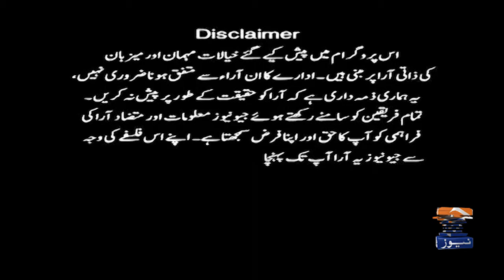Big Challenge for the New CJP Yahya Afridi - J. Mansoor Ali Shah's Complaints - Report Card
Report Card | 25th October 2024

Guests: Irshad Bhatti, Mazhar Abbas, Azaz Syed & Reema Omer.